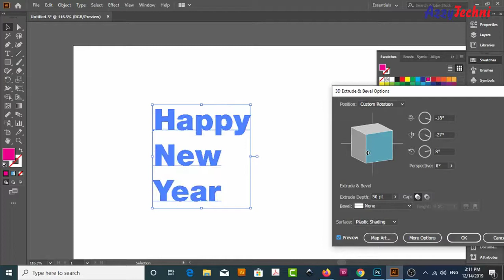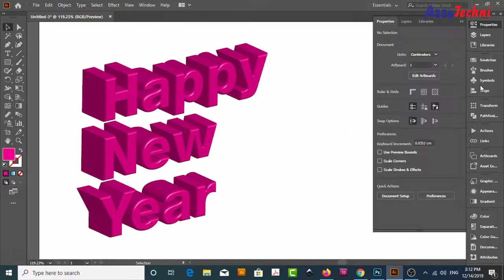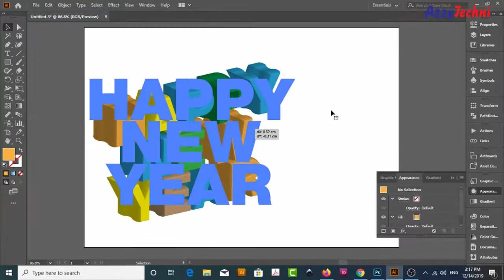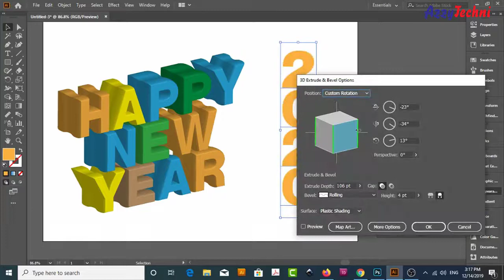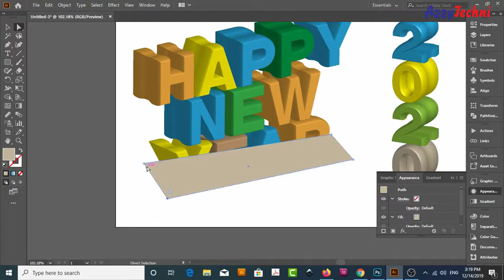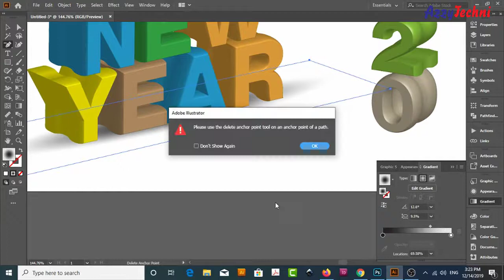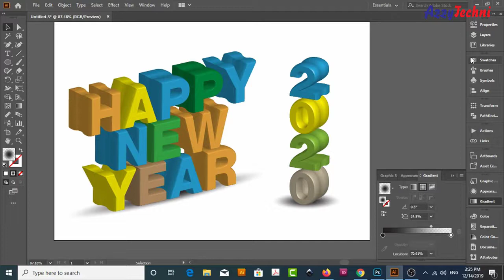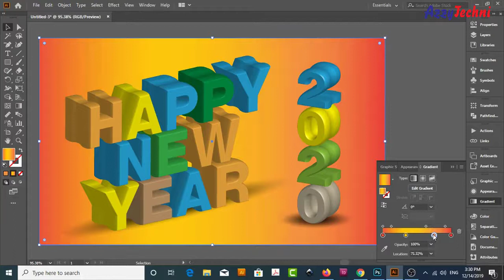New Year 2020 3D Design on Adobe Illustrator CC 2020